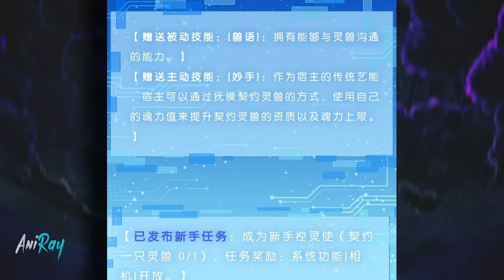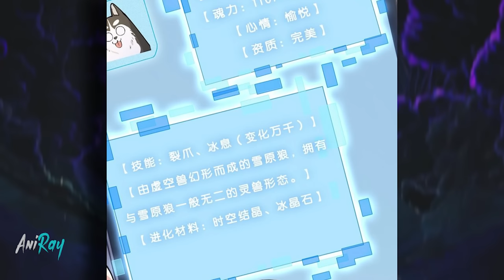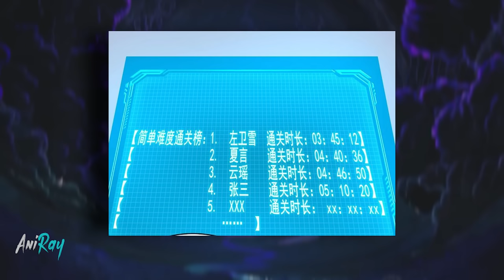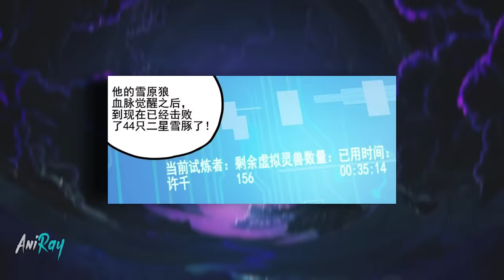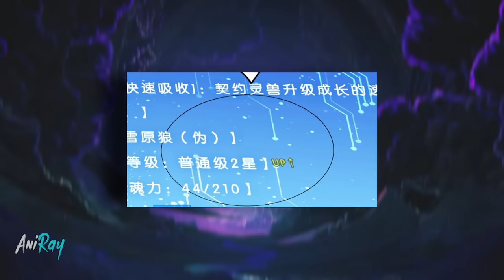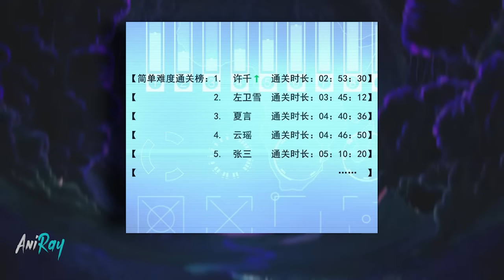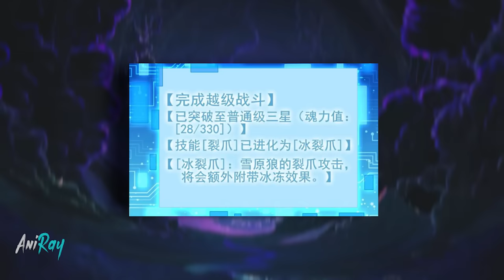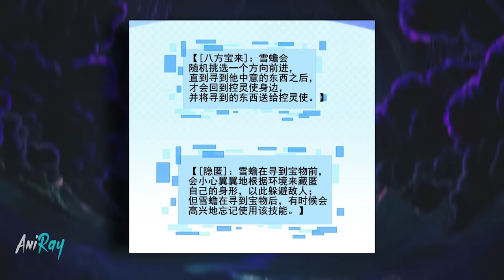After Rebirth He Receives a System That Turns Any Pet Into a Legendary One - Manhwa Recap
Xu Qian enters a world where he can make contracts with spirit beasts, in the process he gains the identity of "Corrector" and awakens the system by making a contract with the first spirit beast of time and space. Having learned the meaning of the status of "Corrector", in the future he will successfully correct the laws of this world in order to stop the invasion of other worlds. Xu Qian begins to use the system to solve the problems of the alien world, strengthening the system and his spirit beast.